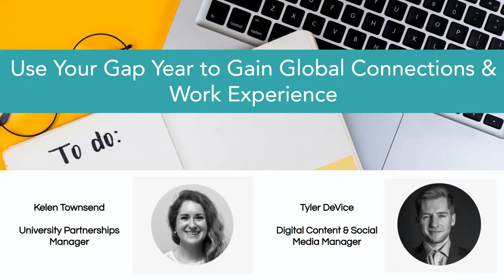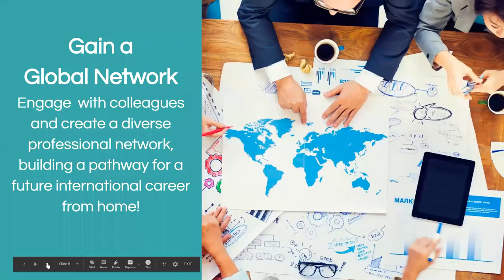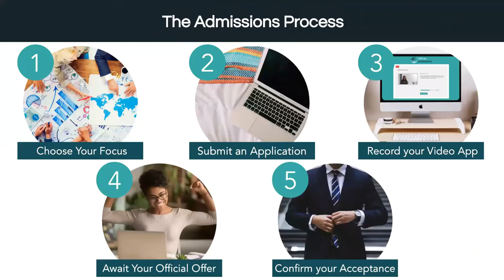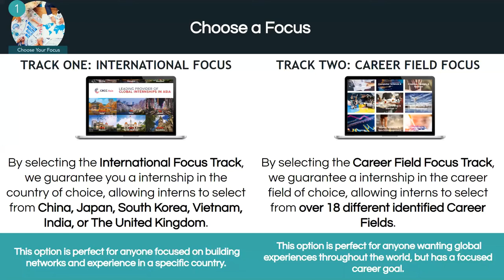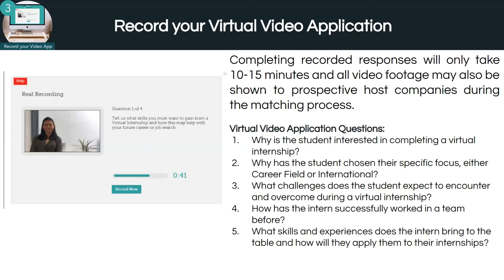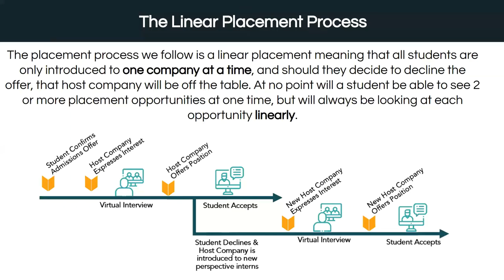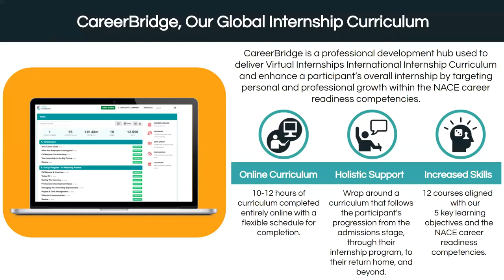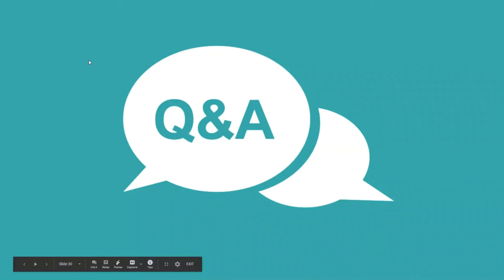Use Your Gap Year to Gain Global Connections and Work Experience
Considering a gap year, and want to know what types of opportunities you can take part in during your time off? Why are gap years beneficial, and are they common everywhere? Using this time away from school or work can be a great opportunity to grow and gain valuable experience and skills. Join our teammates Kelen Townsend (University Partnerships Manager) and Tyler DeVice (Digital Content Manager) in this discussion of using your gap year to gain global connections and work experience!